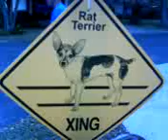Brody Gets Attacked by a Sissy Dog